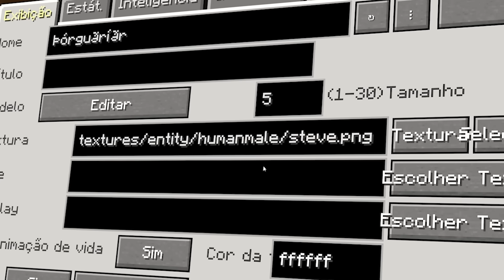TENTE NÃO RIR EXTREMO NO MINECRAFT 🤣